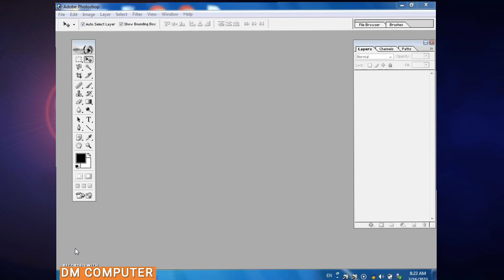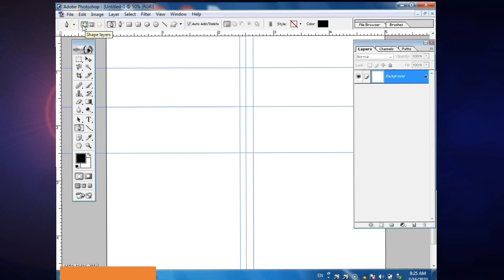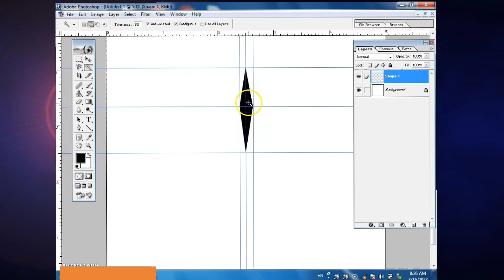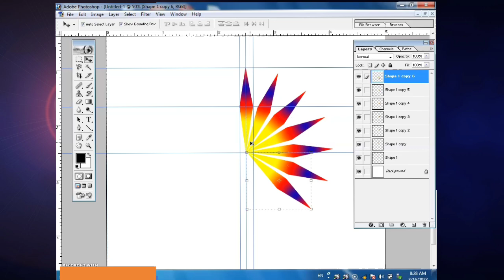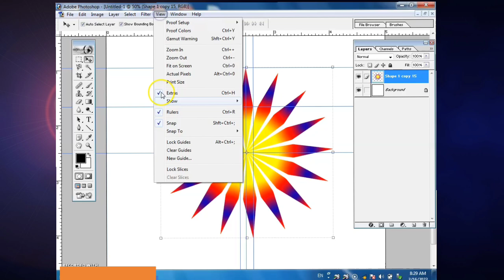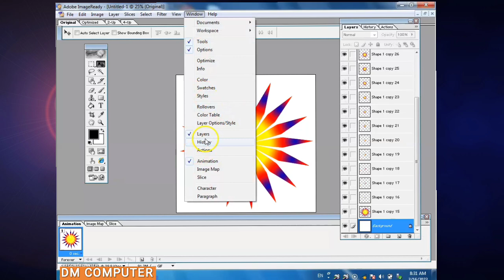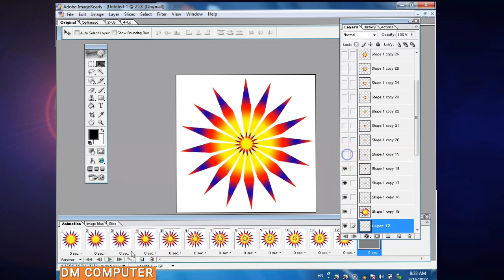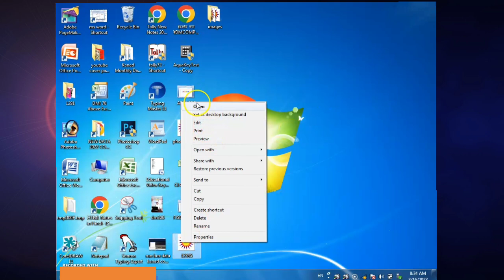How to create Animation in Photoshop with Image Ready @DMCOMPUTER306 🌄Gif photo🔥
यह वीडियो आपके लिए बहुत मददगार साबित होगा। आपको सिर्फ 5 मिनिट अपने जीवन काल के इस वीडियो को देखना है। देरी न करें।

  Top most hindi tutorial watch 👍

📢All informative video playlists Link 💻